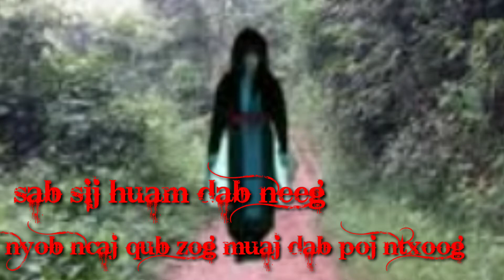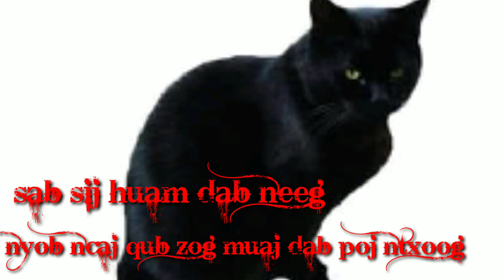Dab neeg sab sij huam nyob ncaj qub zog muaj dab